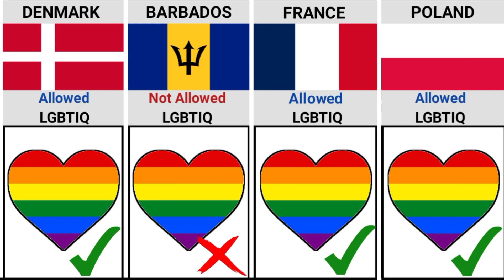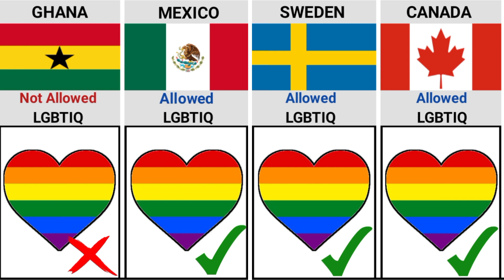Christian Countries That Love or Hate LGBTIQ | Times Universe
Countries love or hate LGBTIQ,
Christian Countries That Love or Hate LGBTIQ,
Reaction for different Countries LGBTIQ,